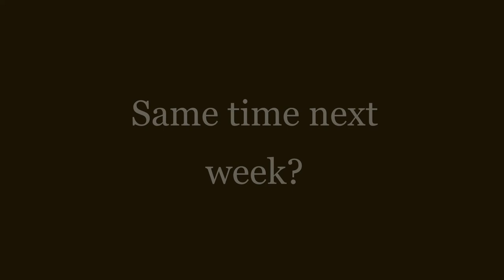Introducing Us The DeLongs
Introducing 3/4 of the DeLongs. A little lead in to our vlog during Quarantine 2020!

I'm Danesa. Me and my my kiddos Eloise and Gregory are finding fun ways to fill the time during this odd global situation. In light of current events we are staying positive and staying HOME...as much as possible.

We are so grateful to all of our first responders, healthcare workers, and commercial truck drivers. Without all of you, life as we know it would be done for. Thank you for your commitment to helping America continue to function as best we can.

So give a watch, a thumb, a ring and then get some sunshine and fresh air!